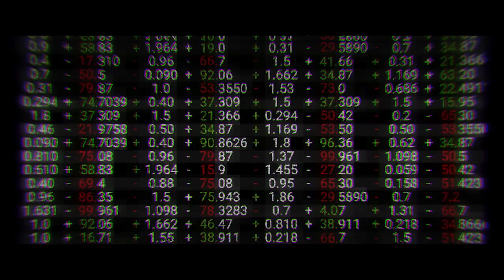Surviving Bad (2023) |Ep. 24| - Parenting When a Child's Life Falls Apart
Linda, her husband, and son survived "Pure Hell" when cannabis-induced psychosis tore apart their lives. When marijuana pushed their son into crisis Linda was not prepared for what came next.